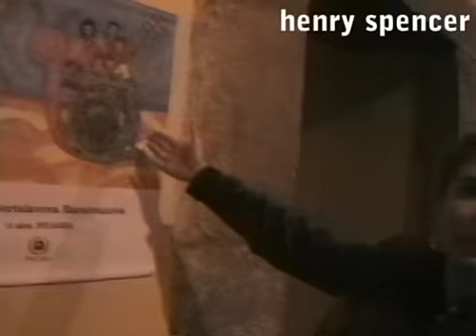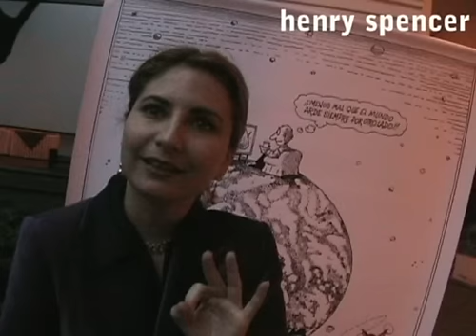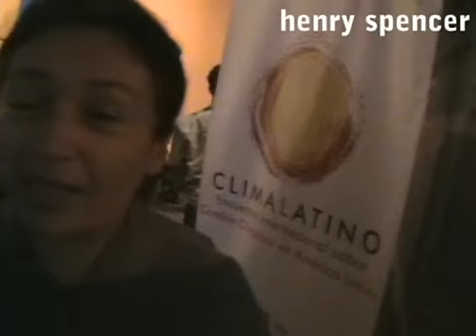Karla Paez y El Museo de la Ciudad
Una de las sedes de Clima Latino, evento sobre el cambio climático al que fui invitado por la Comunidad Andina, fue el Museo de la Ciudad de Quito. Karla Paez, funcionaria de la CAN, me pasea por el clásico recinto y me presenta a una serie de personajes interesantes, entre los que se encuentra un niño -de unos 8 años de edad- que conduce Arcandina y los Guardianes de la Tierra, programa de TV para niños promovido por la Fundación Arcandina.